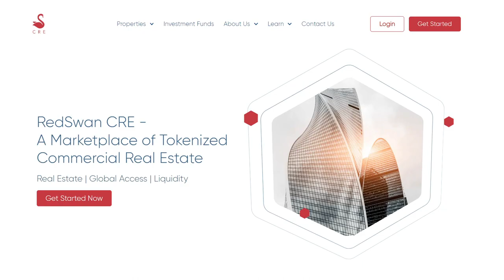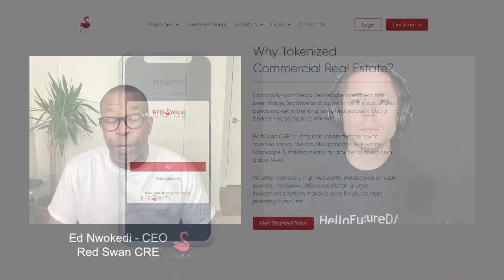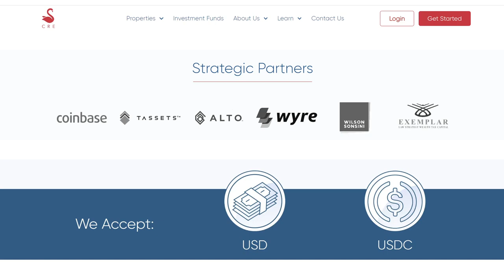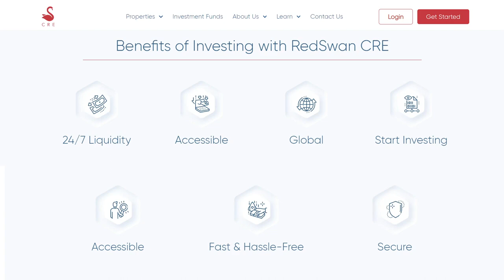Red Swan Tokenizing Real Estate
Discover how Red Swan utilizes blockchain technology to fractionalize properties, allowing investors of all sizes to gain access to the lucrative real estate market like never before.